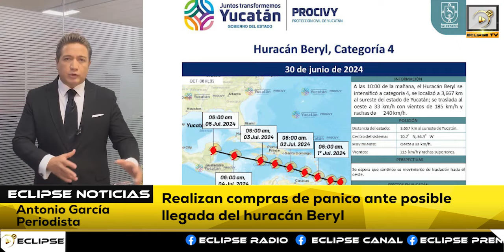📡🔴ENVIVO VIA STREAMING “EL EPICENTRO DE LAS NOTICIAS” con AntonioGarcía📲📺🖥️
Noticiero del 1 de Julio del 2024 con Antonio García